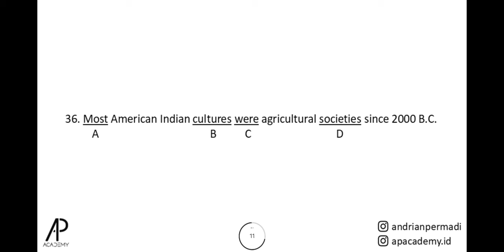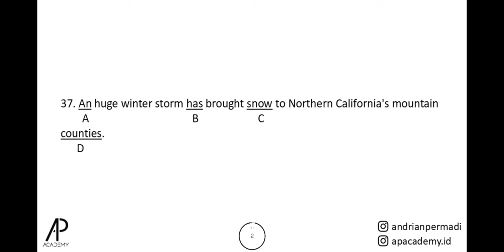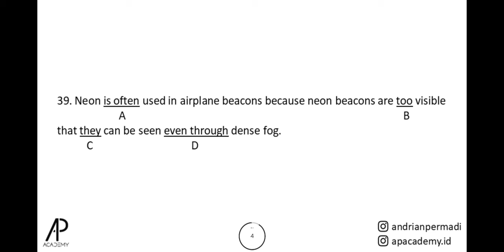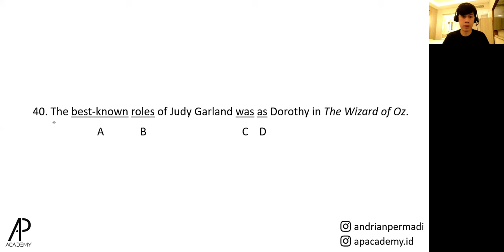Cara JITU Jawab Soal TOEFL Written Expression No 36-40